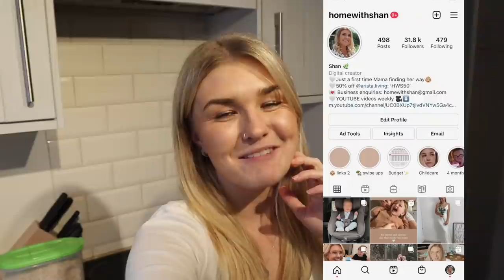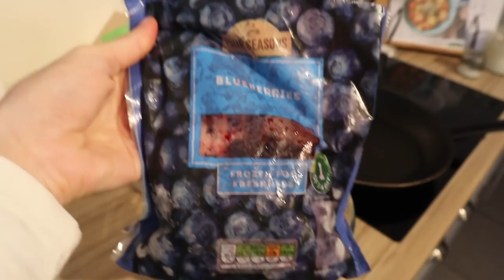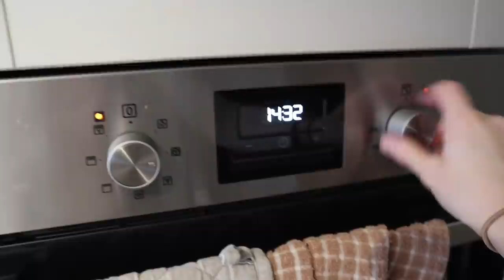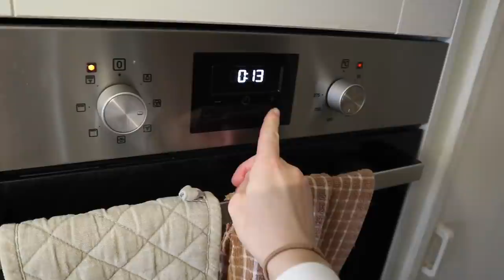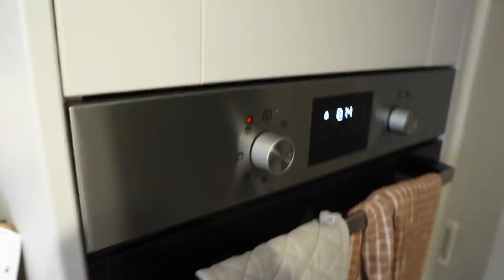EASY BABY & TODDLER MEAL IDEA RECIPES UK | Batch Cooking Baby Meals In 30 Minutes | HomeWithShan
BABY & TODDLER MEAL IDEA RECIPES UK | Batch Cooking Baby Meals In 30 Minutes

I batch cooked my favourite baby meal ideas in 30 minutes (nap time!) - these are my 1 year old's favourite baby / toddler meals which is why i wanted to share these meal idea recipes with you!

Super easy and simple batch cooking baby led weaning meal ideas!

1. Oat and Banana pancakes (3 ways!)
2. Courgette and parmesan fritters
3. Sweet potato wedges

MY CAMERA
MY LIGHTING